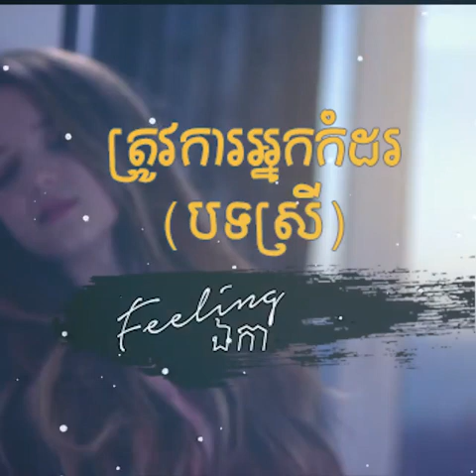MW2 Highlights (N1 Trail)